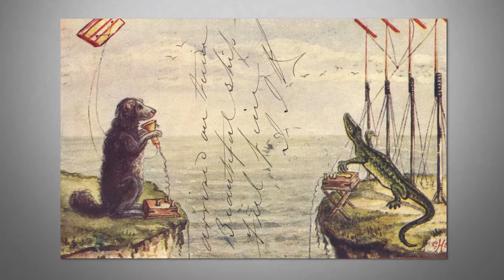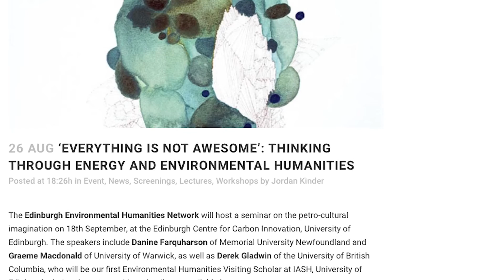Mark Simpson: Mobility and Material Culture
UAlberta English and Film Studies professor Mark Simpson’s ongoing research concerns mobility and material culture. An Americanist by training, he is happy to work with graduate students on a range of topics in literary and cultural studies, particularly ones focused on aspects of the long American nineteenth century; on popular forms; on labor and class; on the politics of mobility; on petrocultures.